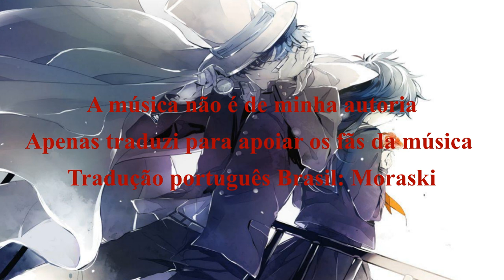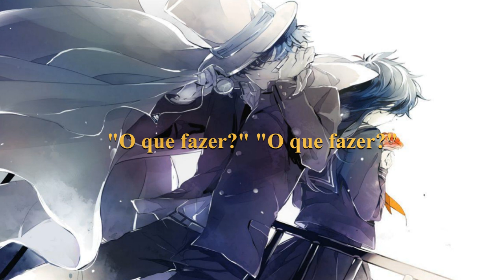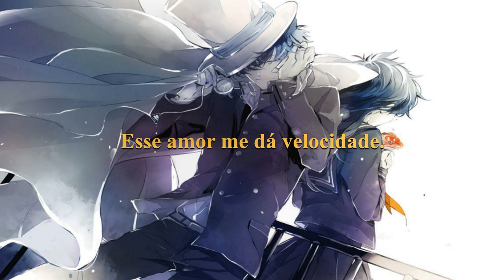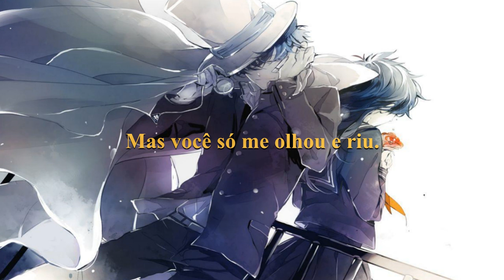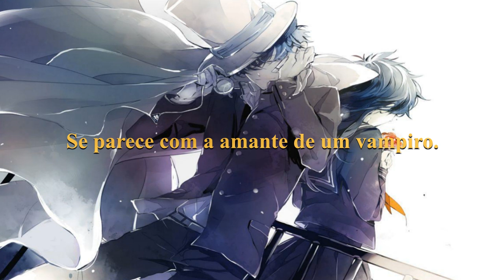Galileo Galilei - Koi no Jumyou (Tradução Pt-BR)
Música traduzida por um estudante de japonês.
Gostou do vídeo? Você pode me ajudar dando o gostei, comentando e compartilhando com os amigos!